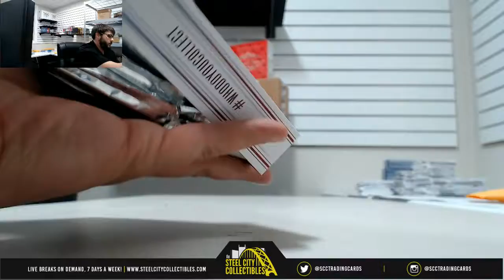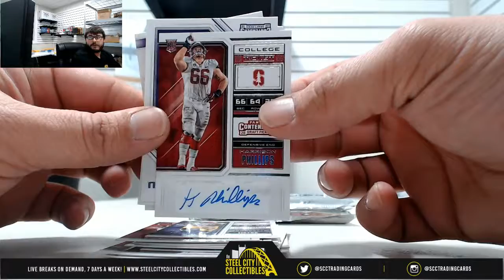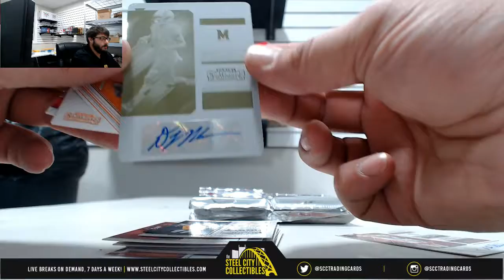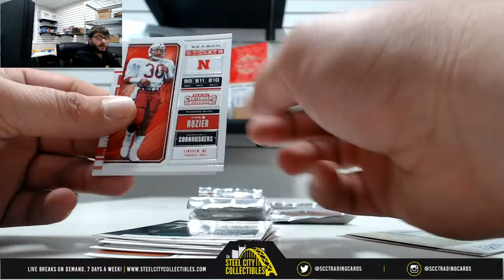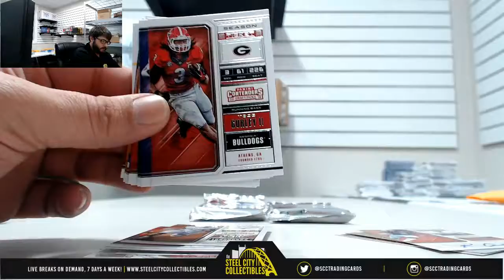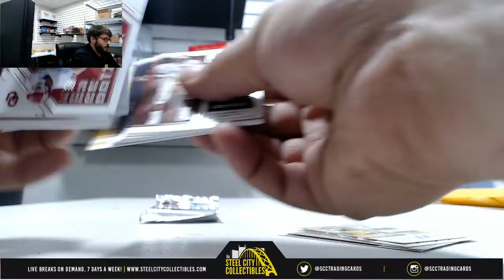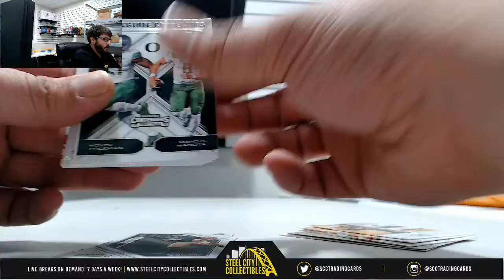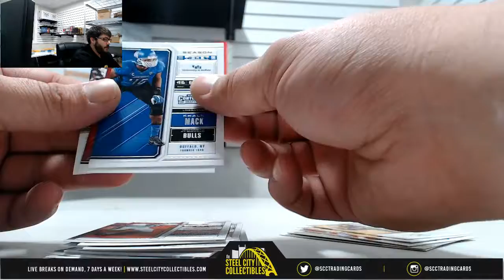2018 Panini Contenders Football Collegiate Hobby Live Break- Alec x1